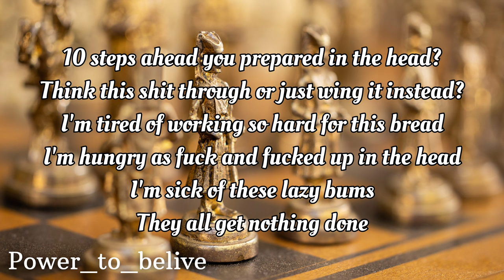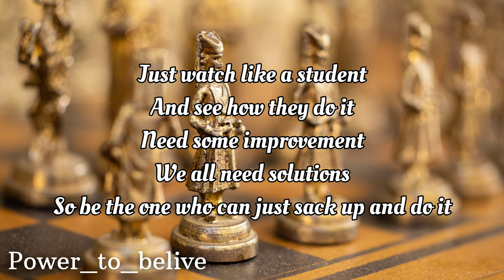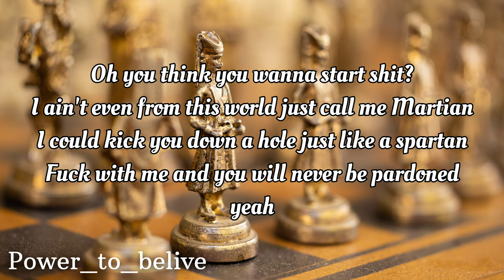NEFFEX - Spartan (LYRICS)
NEFFEX - Spartan

Lyrics:
oh you think you wanna start shit?
I ain’t even from this world just call me Martian
i could kick you down a hole just like a spartan
fuck with me and you will never be pardoned yea

push my self to my limits I’m in it to win it
forget the beginning its now that your living
don’t be forgiving don’t fear what your missing a mind like a killer you need to be drivin
10 steps ahead you prepared in the head? think this shit through or just wing it instead?
I’m tired of working so hard for this bread
I’m hungry as fuck and fucked up in the head
I’m sick of these lazy bums
they all get nothing done
waiting to have someone
this shit ain’t any fun
it takes hard work to make your self a penny son
and I will NOT be the one with regrets
and i will not hear the doubt or the threats
and I am not one to ever forget
so watch the fuck out or I’m coming for you next

it’s been like driving me crazy
these people complacent
too many are lazy
but want to see changes
you can all hate me
your slaves to these wages
you need to be crazy
to head out for greatness
don’t want excuses
I want to see movement
just watch like a student
and see how they do it
need some improvement
we all need solutions
so be the one who can just sack up and do it

you ain’t never gonna STOP me I’ll be found
claw my way to the top like a rebound
ima be the one to pop with a new sound
ima be the one to drop mc’s now

I’m bout to go off in the hills with this shit
think that I’m lost but Im found in this bitch
think that I’m not what I say that I is
think that I got what they need when I spit!